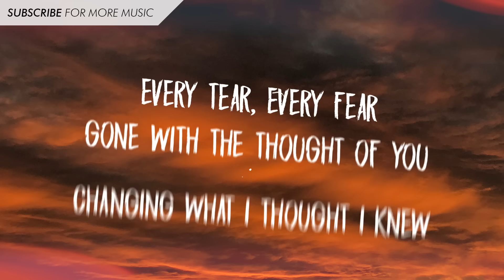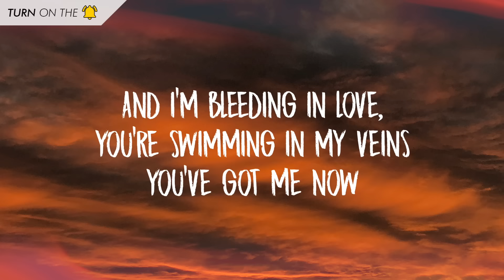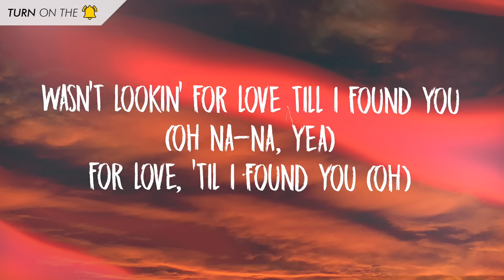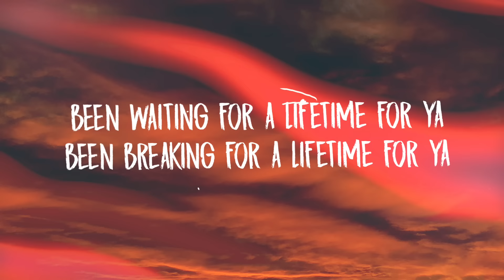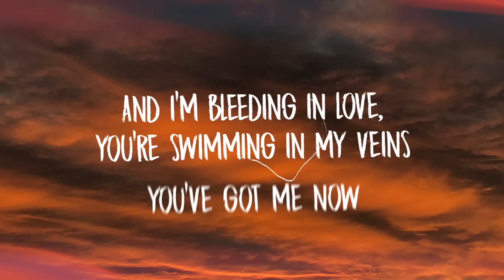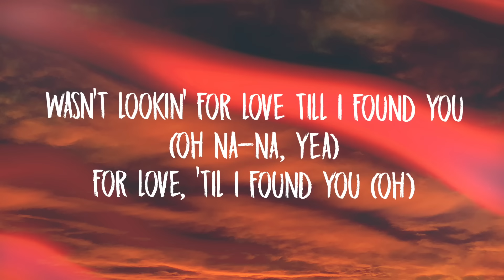Liam Payne, Rita Ora - For You (Lyrics) Fifty Shades Freed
Liam Payne, Rita Ora - For You Fifty Shades Freed Lyrics

[Verse 1: Rita Ora]
In your eyes, I'm alive
Inside you're beautiful
Something so unusual in your eyes
I know I'm home (yeah)
Every tear, every fear
Gone with the thought of you
Changing what I thought I knew
I'll be yours for a thousand lives

[Pre-Chorus: Rita Ora]
I'm free as a bird when I'm flying in your cage
I'm diving in deep and I'm riding with no brakes
And I'm bleeding in love, you're swimming in my veins
You've got me now

[Chorus: Rita Ora]
Been waiting for a lifetime for ya
Been breaking for a lifetime for ya
Wasn't lookin' for love till I found you (oh na-na, yea)
For love, 'til I found you (oh)

[Verse 2: Liam Payne]
Feel with your kiss on me
Lips are made of ecstasy
I'll be yours for a thousand lives (for a thousand lives)

[Pre-Chorus: Liam Payne & Rita Ora]
I'm free as a bird when I'm flying in your cage (so lost)
I'm diving in deep and I'm riding with no brakes (no no)
You've got me now (now now)

[Chorus: Rita Ora]
Wasn't lookin' for love 'til I found you (oh na-na, yea)

[Chorus: Liam Payne & Rita Ora & Both]
Wasn't looking for love 'til I found you (Ooh na-na, yea)
Been waiting for a lifetime for ya (oh yeah)
Wasn't looking for love 'til I found you
(Ooh na-na, yea)

[Outro: Liam Payne & Rita Ora]
Wasn't lookin' for love 'til I found you (Ooh na-na, yea)